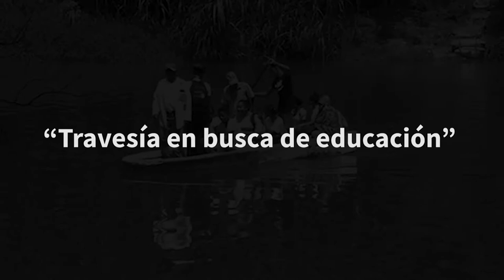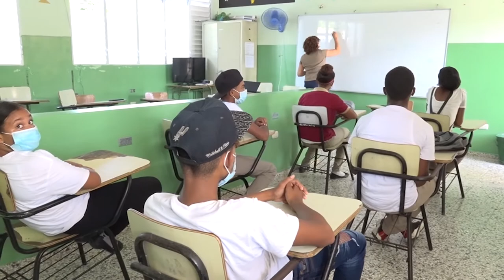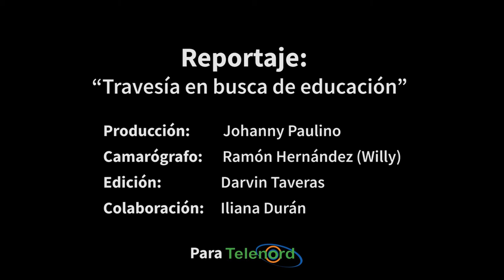Reportaje: “Travesía en busca de educación”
Duarte.- A las 6: 30 de la mañana inicia la jornada diaria de desplazamiento para emprender la travesía y estar presentes a tiempo así recibir el pan de la enseñanza.

Su transporte es una pequeña y frágil embarcación que utilizan para atravesar el caudaloso Rio Yuna,  desde el callejón de Tilo hasta llegar próximo al Liceo Gregorio Rivas, ubicado en la comunidad La Garza del Distrito municipal Las Coles, en la provincia Duarte.

Las múltiples dificultades no han limitado su deseo de superación, las aspiraciones marcadas

Pues para emprender una jornada diaria los protagonistas de esta historia, los estudiantes, deben vestirse de coraje y vencer el miedo.

Divididos en pequeños grupos los estudiantes abordan la yola, guiados por Darío Gómez , un humilde campesino que lleva más de 30 años en esta labor, no solo transportando a estudiantes también a comunitarios en la zona  que solicitan de sus servicios.